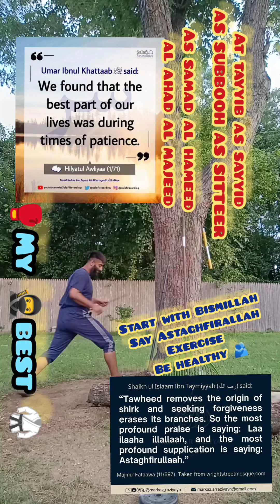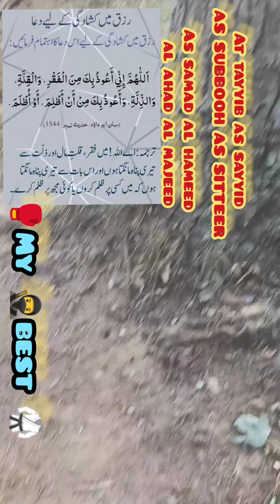best🥷fighter🤺 viralvideo shorts usa army islam india fyp short trending love mma muslim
MY BEST 🤺🥷MOVES IN NEW🗽YORK🥊🥋